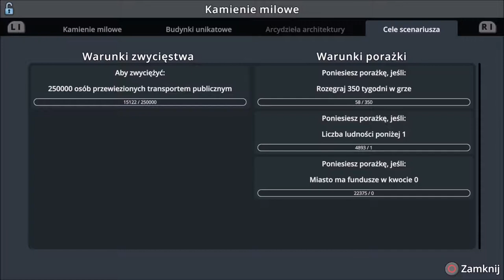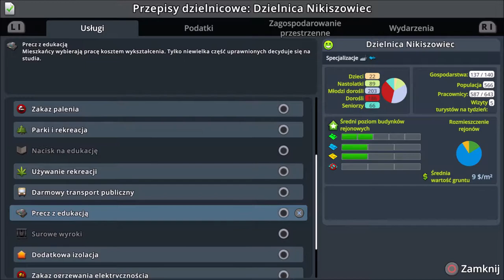Cities Skylines PS4, Alpejskie wioski - #4 Metro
Zapraszam na kolejny odcinek w którym zajmiemy się rozbudową naszej infrastruktury transportowej i nie tylko...

Awizonosz